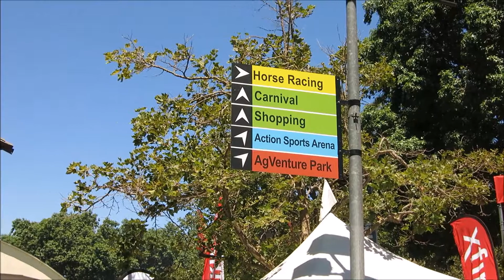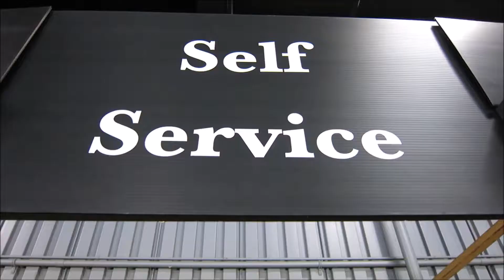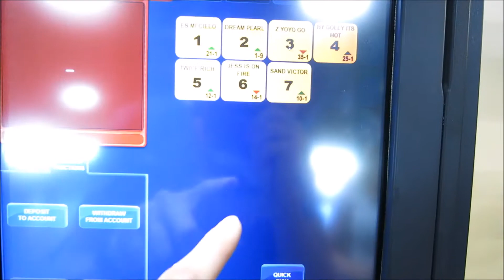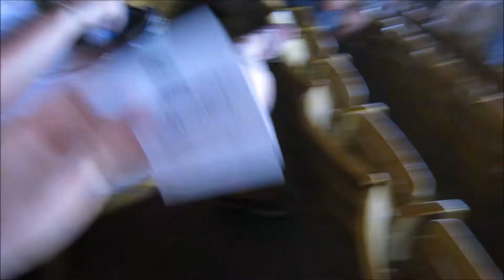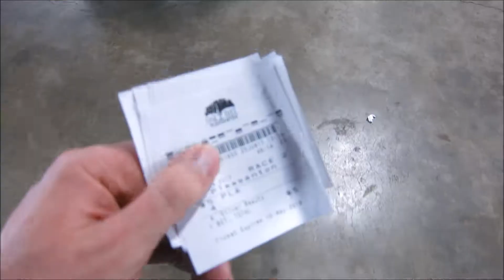More Adorable Goats!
Adventure Showcase E.27

Thanks to random chance, the Alameda County Faire video is already here! Back to back weeks of cute baby goats to play with!